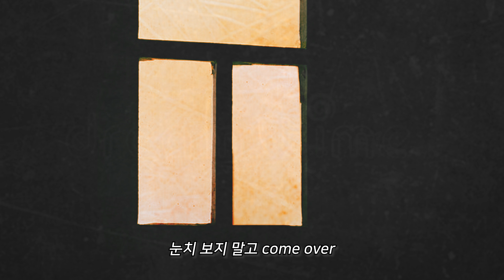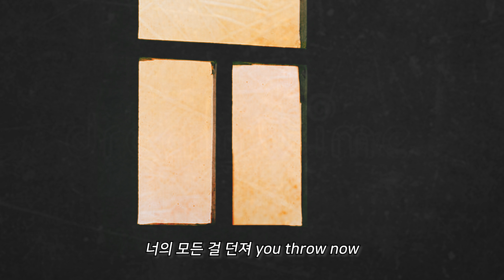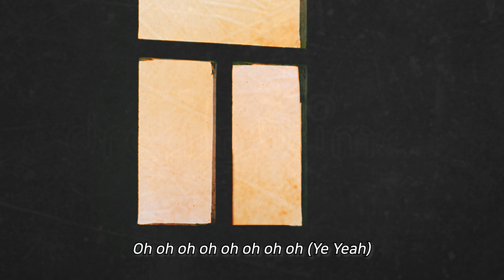히튼 (Hitten) - Tonight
☕ Follow KozyPop / 서울바이브